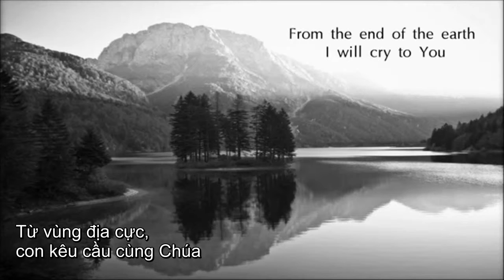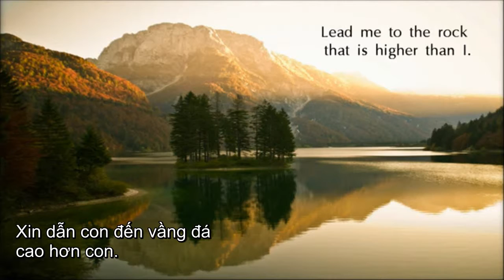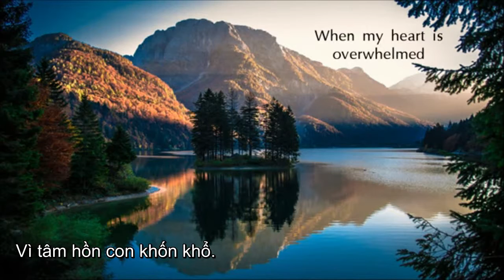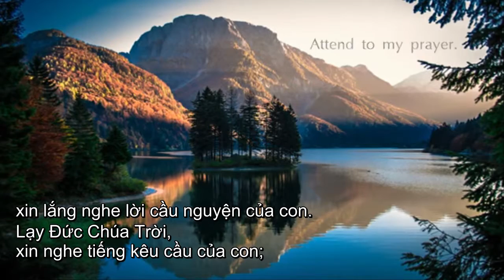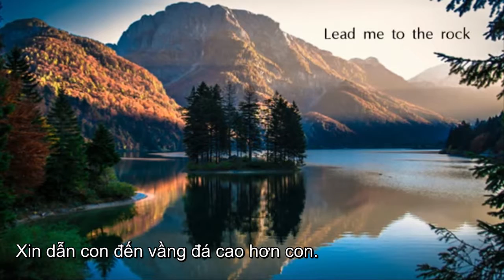Bài hát Psalm 61: 1- 4 | Thi Thiên 61: 1-4 | Subviet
Psalm 61: 1-4 (NKJV), Thi thiên 61: 1-4 (HĐ2011)

Singer: Esther Mui

Lạy Ðức Chúa Trời, xin nghe tiếng kêu cầu của con, xin lắng nghe lời cầu nguyện của con.
Từ vùng địa cực, con kêu cầu cùng Chúa
Vì tâm hồn con khốn khổ.
Xin dẫn con đến vầng đá
Cao hơn con.
Vì Chúa là nơi trú ẩn của con,
Là ngọn tháp vững bền để tránh khỏi kẻ thù.
Con sẽ ở trong trại Chúa mãi mãi,
Nương náu mình dưới cánh của Ngài.